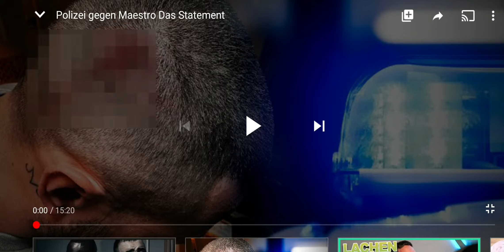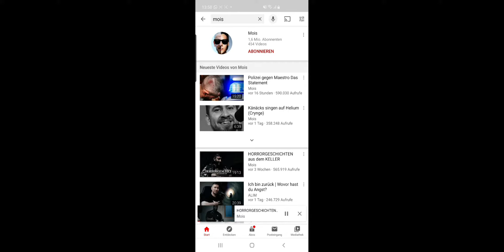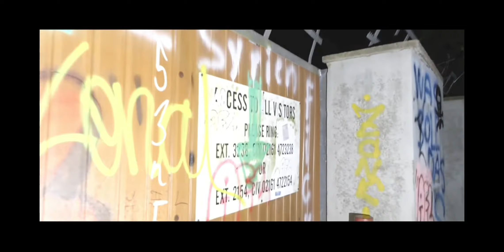Realtalk über Rassismus den ich in Deutschland erlebt habe (Reaktion auf Polizei gegen Maestro)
In diesem Video Reagiere auf das Video Meastro gegen die Polizei und Rede ich über meine persönliche Erfahrung mit Rassismus. Rede über Rassismus in Schulen und wie stark die Folgen sind. Rede über die Vorfälle in Amerika und Black live Matters.